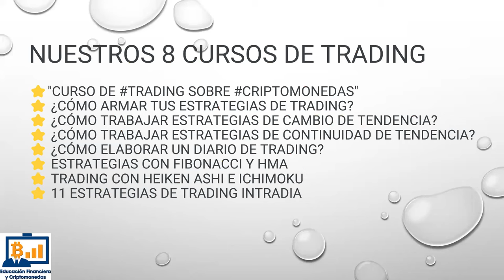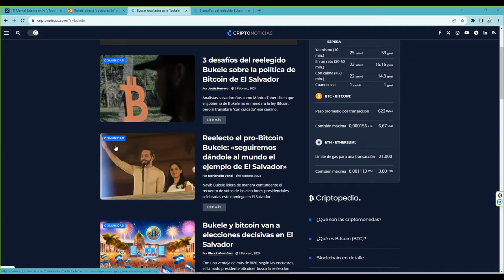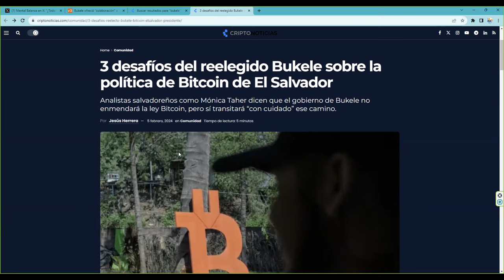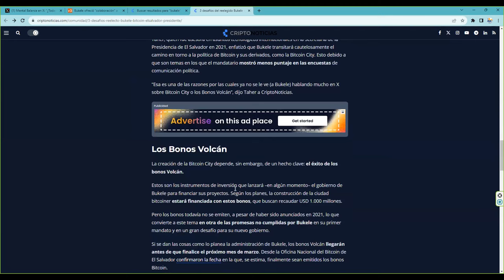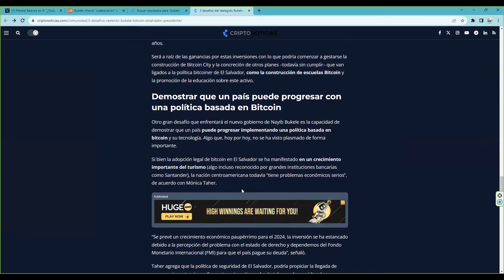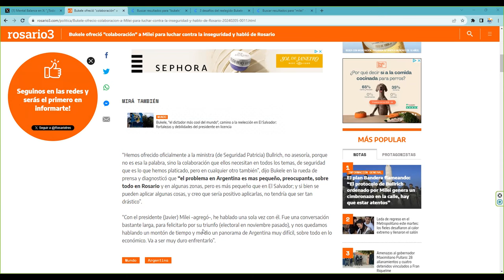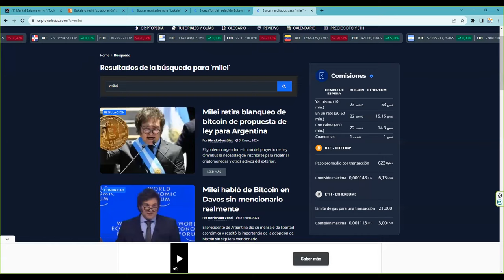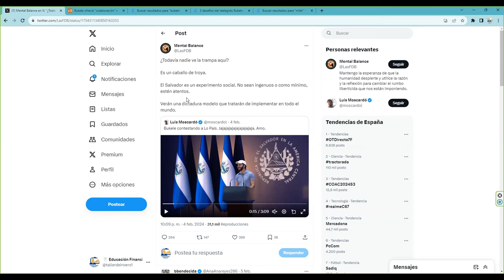bukele y milei 2024 la base de un nuevo modelo